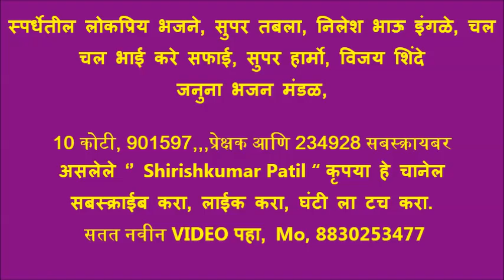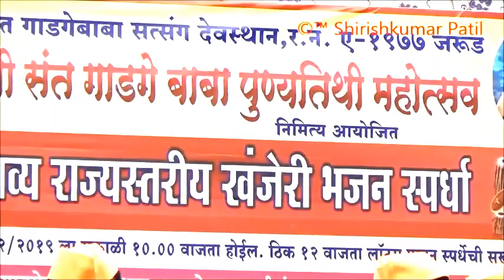स्पर्धेतील लोकप्रिय भजने, जनुना भजन मंडळ, सुपर तबला, निलेश भाऊ इंगळे,छान हार्मो,चल चल भाई करे सफाई,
1) बोरगाव मेघे भजन मंडळ 316 2) पिंपळगाव भजन मंडळ 307 3) रिधोरा भजन मंडळ 295 4) सराटी भजन मंडळ 293 5)पोहणा भजन मंडळ 274 6) गिरड भजन मंडळ 266 7) कारेगाव पारंबा भजन मंडळ 266 8) महाकाळ भजन मंडळ 264 9) अल्लीपूर भजन मंडळ 261 10) इंझाळा भजन मंडळ 255 11) रामतीर्थ भजन मंडळ 251 ,,,,,,,,,,,,,,,,,,,,

1)संत कृपा भजन मंडळ चंद्रपूर 325 2) जिजाऊ भजन मंडळ चंद्रपूर 319 3) आप्पा स्वामी भजन मंडळ शेगाव 313 4) क्रांतीज्योती भजन मंडळ जैतापूर 312   5) क्रांतीज्योती भजन मंडळ चनाखा 311  6) भद्रावती भजन मंडळ 294 7) गुरुमाऊली भजन मंडळ चंद्रपूर 290 🌹🌹🌹🌹🌹🌹.,,,,,,,,,,,,,,,,,

1)निमगव्हाण भजन मंडळ 346   2) गुरुकुंज मोझरी भजन मंडळ 331   3) वणी वाघदरा भजन मंडळ 329   4) ताडउंबरी भजन मंडळ 319  5) घाटंजी भजन मंडळ 307 6) पिंपरी राळेगाव भजन मंडळ 302 7) घाट सावली भजन मंडळ 298 8) मारेगाव भजन मंडळ 289 9) सिद्धी मारेगाव भजन मंडळ 282 🌹🌹🌹🌹🌹,,,,,,,,,,,,,,,,,,,,

बालविभाग बक्षीस पात्र मंडळ. 1) मानव सेवा मंडळ मोझरी गुरुकुंज 319 2) बाल मंडळ भजन मंडळ कणकी 299 3) अंबोडा बाल मंडळ 289 4) टाकळी बाल मंडळ 285 5) म्हातारदेवी बाल मंडळ 284 6) दिघी महल्ले बाल मंडळ 282 7) राहीत बार्शी बाल मंडळ 280 8) धानोरा बाल मंडळ 280 9) डोंगरगाव रेल्वे बाल मंडळ 279 10)राहित बार्शी बालिका भजन मंडळ 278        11) पिवरडोल बाल मंडळ 275 🙏🙏🙏🙏🙏🙏

10 कोटी, 901597,,,प्रेक्षक आणि 235,006 सबस्क्रायबर
असलेले ‘’ Shirishkumar Patil “ कृपया हे चानेल
सबस्क्राईब करा, लाईक करा, घंटी ला टच करा.
 सतत नवीन VIDEO पहा, Mo, 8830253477

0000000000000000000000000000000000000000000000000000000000